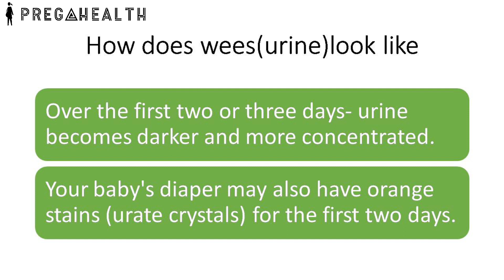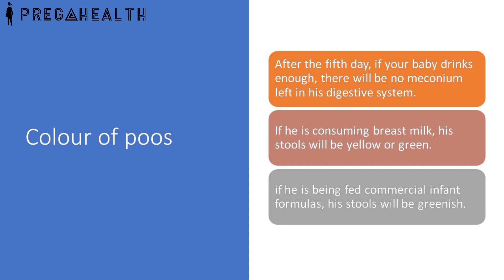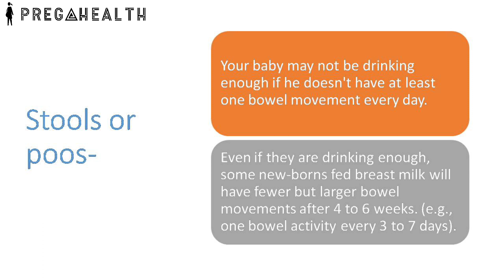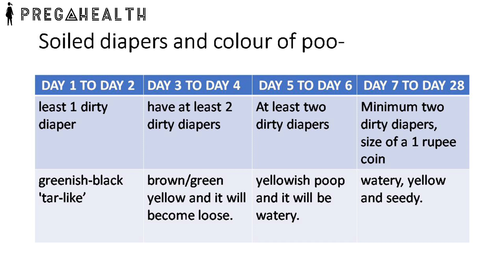Number Of Poos And Wees In Initial Days Of Life